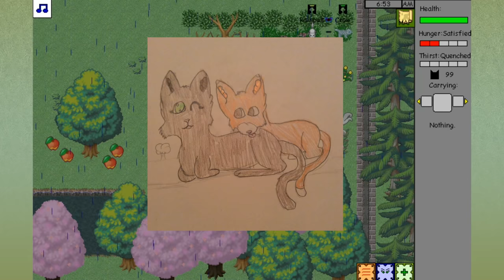The Protector of the Lost! • Warrior Cats: Untold Tales - Episode #16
• 🐾 • Additional Warrior Cat Adventures!! • 🐾 •

Warrior Cats: Untold Tales is a wonderfully made and deeply detailed fan-made game by Falconstar! You can find it available for download

The beautiful drawing of Stonepool from our Warrior Cats Sims 3 series used in our thumbnail image is by Cupcakearecool!! :D

Join Seri the Pixel Biologist as we dive into Untold Tales and take on the roles of the clan cats within the first four original Clans - ThunderClan, RiverClan, WindClan, and ShadowClan!

We will work hard to prove our worth to our clan by gaining reputation through quests and challenging the other clan cats - and perhaps even take on the role of medicine cat or deputy while we're at it!